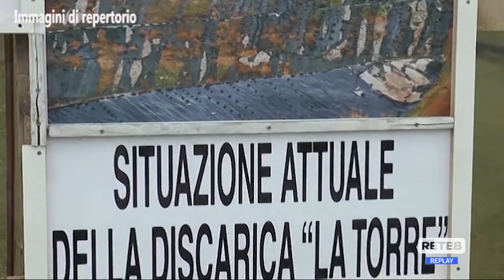Teramo - Via ai lavori per la bonifica della discarica La Torre